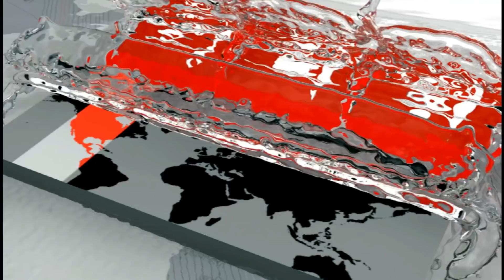পুনর্নির্বাচন মামাবাড়ির আবদার নাকি | Obaidul Quader